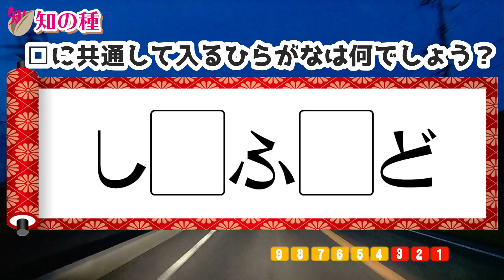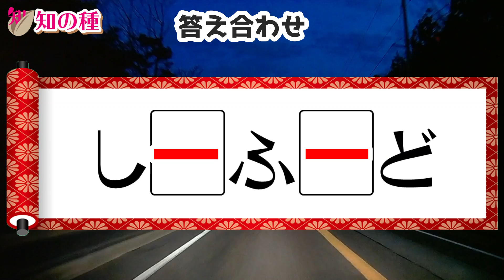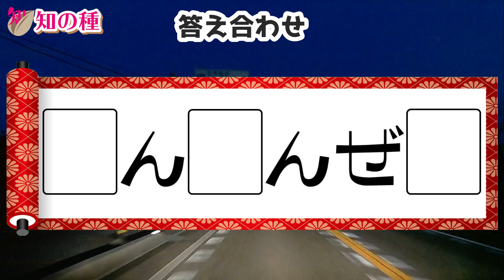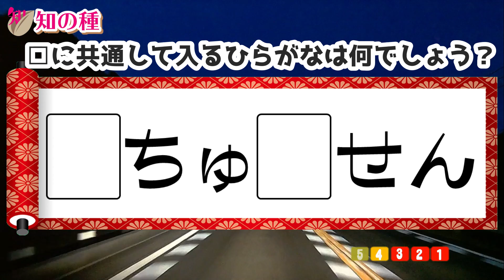[穴埋め脳トレ] 空欄に共通して入る文字を考えて単語を完成させる認知症予防動画#8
空欄に共通して入る文字を考えて、正しい単語を完成させる脳トレです。
難しい単語はありませんので、年齢を問わず、誰でも楽しめるゲームのような問題です。
ひらめいた瞬間は脳が非常に刺激されますよ！
判断力を鍛える効果があると言われる空欄補充の認知症予防動画です。

5問目：○ん○んぜ○
のような問題が全部で6問ありますよ。

答えは1つだけで別の解答がないとは思いますが、もし別解がありましたらコメントでご指摘ください。